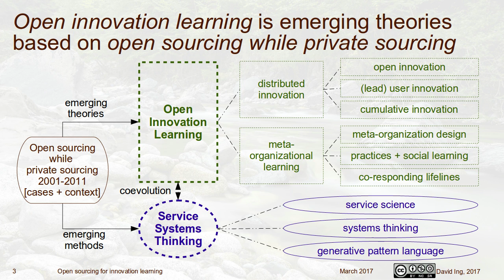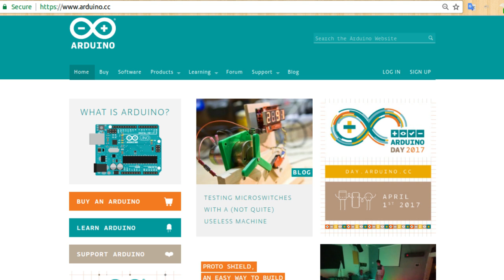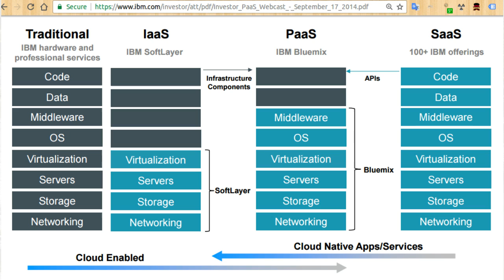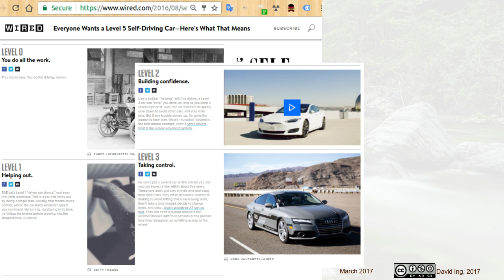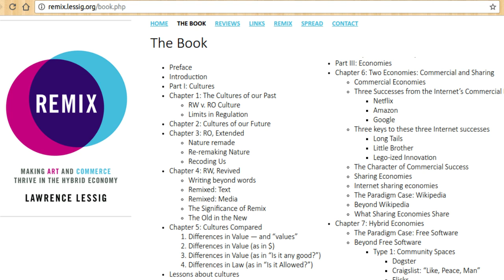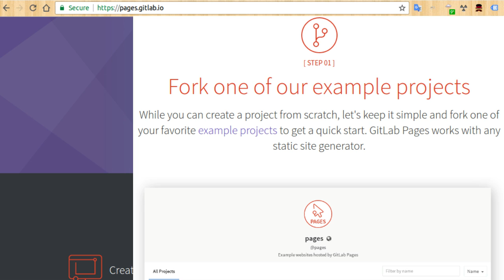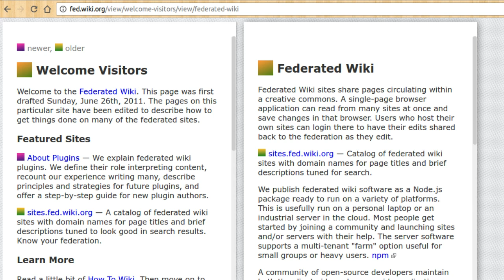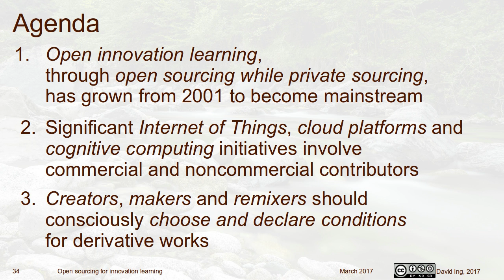Innovation Learning and Open Sourcing: IoT + Cloud + Cognitive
Lecture for the Tenth International Symposium on Service Systems Science, at the Tokyo Institute of Technology, March 29, 2017.  Following the symposium theme of "New Development of Systems Thinking: From Iot to AI".

Agenda:

1. Open innovation learning, through open sourcing while private sourcing, has grown from 2001 to become mainstream

2. Significant Internet of Things, cloud platforms and cognitive computing initiatives involve commercial and noncommercial contributors

3. Creators, makers and remixers should consciously choose and declare conditions for derivative works

(Tokyo Institute of Technology, Ookayama, Japan) 20170329